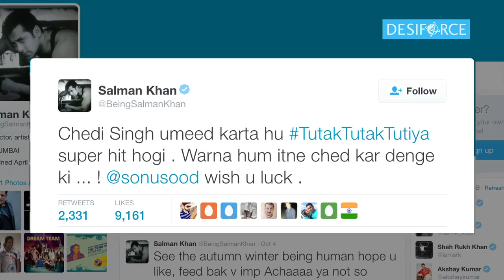Salman Khan's EPIC REMARK On 'Tutak Tutak Tutiya'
Superstar Salman Khan, who is busy shooting Kabir Khan's movie 'Tubelight', has wished good luck to his 'Dabangg' co-star Sonu Sood for his maiden production venture 'Tutak Tutak Tutiya'.